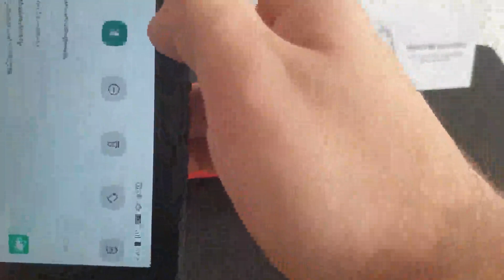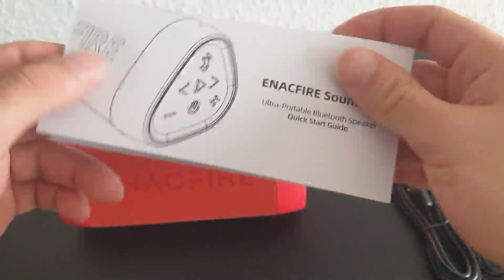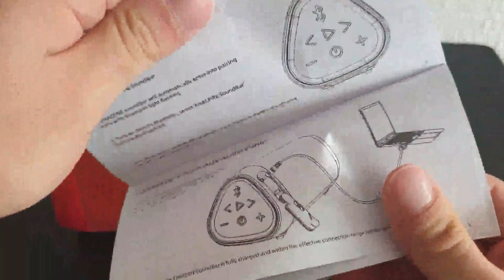ENACFIRE SoundBar Mini Bluetooth Lautsprecher, Der Bass nimmt mein Stativ auseinander! Das kleine Te